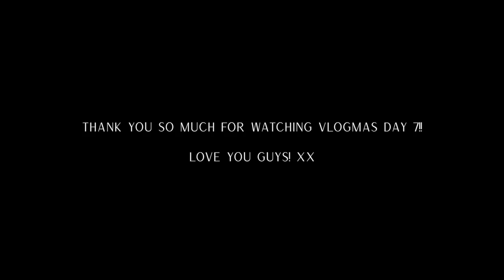Vlogmas Day 7: Rainy Day Errands, Cook with Me, + Yellowstone